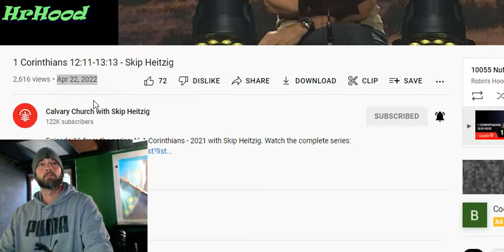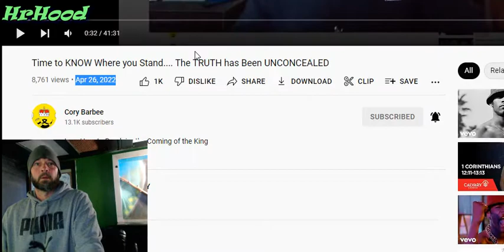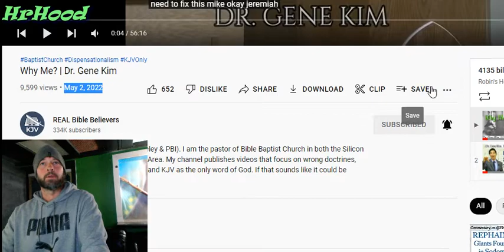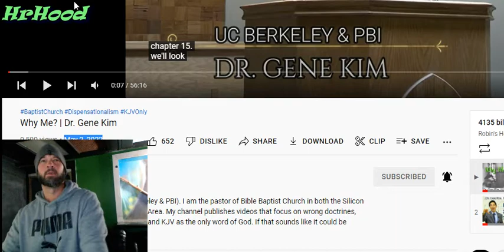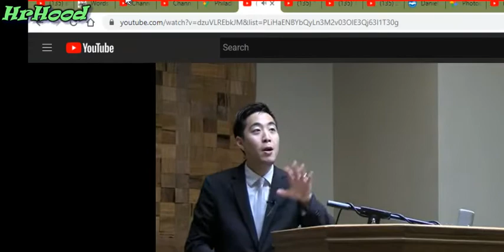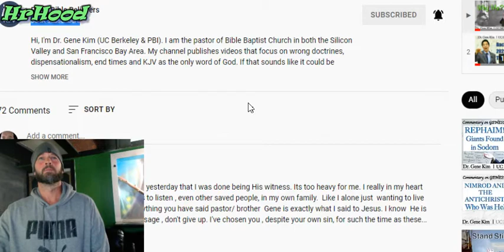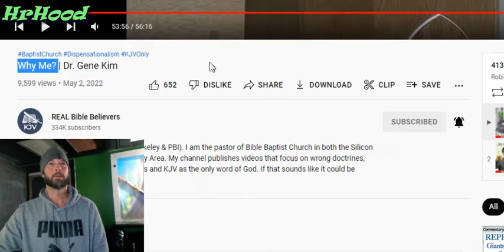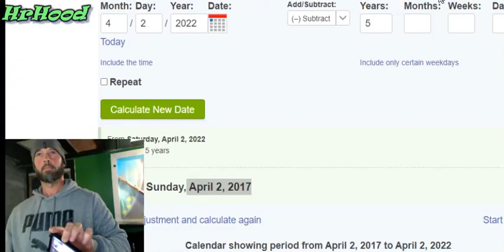522022 Next 2 Kim